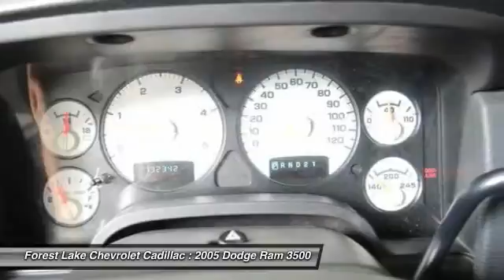2005 Dodge Ram 3500 Forest Lake MN T15448A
2005 Dodge Ram 3500

Cummins 600 5.9L I6 DI 24V High-Output Turbodiesel, 17 x 8 Chrome Clad Steel Wheels, 4 Speakers, 4-Wheel Disc Brakes, Air Close Out Front Panel, Air Conditioning, CD player, Chrome Exhaust Tip-Diesel (Mopar), Dual front impact airbags, Dual rear wheels, Electronically Controlled Throttle, Front anti-roll bar, Front Center Armrest, Mopar Chrome Tubular Side Steps, Passenger door bin, Power steering, Power Sunroof, Power windows, Speed-Sensitive Wipers, and Tilt steering wheel. brbrHow nice is this! Just in, this rock-solid 2005 Dodge Ram 3500 comes with a Cummins 600 5.9L I6 DI 24V High-Output Turbodiesel engine and 4WD. J.D. Power and Associates gave the 2005 Ram 3500 4 out of 5 Power Circles for Overall Initial Quality Design. New Car Test Drive said it ...offers big power and big capabilities. It's responsive and comfortable as an every day driver and it's ready to do some serious work when called upon. Ram's distinctive styling makes it stand out in a rapidly improving field... It has plenty of passenger space and cargo room galore. brbrWhen you buy from Forest Lake Auto Group you have the comfort of knowing that every one of our front line ready vehicles go through our extensive inspection process by one of our certified technicians and if they do not pass we will not offer them for sale as a front line car.  Why Buys!! Each one of our front line ready vehicles sold come with the following.Two keys with every vehicle Full tank of gasFull inspection done on every vehicleTwo day 200 mile return policy- ?love it or leave it?Guaranteed alternate transportation or loaner for all service customersWE MAKE BUYING EASY!!!  Great Selection, Upfront Pricing, Free Trade Appraisals, Plus we will give you estimates on Financing and warranties, and we do it all with your time in mind! All online prices include a $1000 online discount. They also include $500 trade bonus discount and a $250 finance bonus discount.When you stop in make sure you let our salespeople know that you have seen the vehicle online so you can get the online pricing.